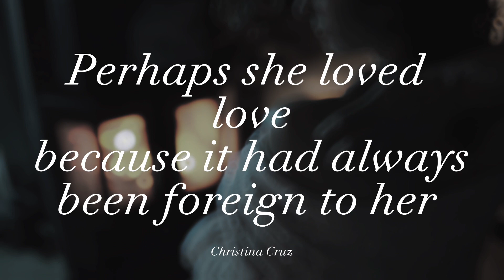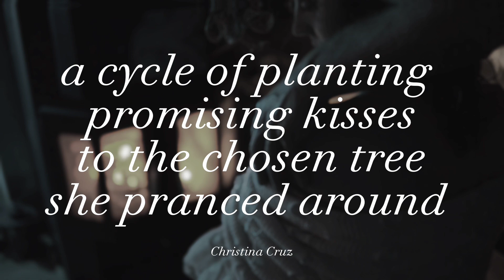The Woman In Love (an original poem)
Poem: The Woman In Love by Christina Cruz

She was in love with a man she never met. How often she would think about the way his nonexistent kiss felt like soft winds on a summer day.

How his eyes, deep with knowing, would speak before his mouth could ever move.

She was in love with the idea of love, how it can create and both equally destroy.

How love was a life force in itself.

Perhaps she loved love, because it had always been foreign to her.

To her, she imagined the feeling of love as swaying in a forest underneath moonlight, time forever undocumented.

Breeze guiding her feet and the comfort of moss protecting the very ground she walked on.

The moons pale luminesce gleaming in her eyes and dancing on her skin as the embodiment of loves becomes her.

The melodies of water flowing with untamable grace, evolving all that dare to take a sip.

A cycle of planting promising kisses to the chosen tree she pranced around.

Relishing in the bittersweet taste of everlasting desire on the tip of her tongue.

To her, that was the essence of a woman in love.

I created this beauty during the most recent new moon on January 21st (2023), which really inspired my heart and fueled my creativity.
The feeling of being in love with someone manifests within our hearts in various ways, and it truly is what makes the whole experience so special to each and every being. 🌙

Sending my love now and forever,

Christina ᥫ᭡

If you want to support me and my work (all support is very very appreciated!) 🥰

-ˋˏ ༻Background Music༺ ˎˊ-
Once Upon A Dream Instrumental